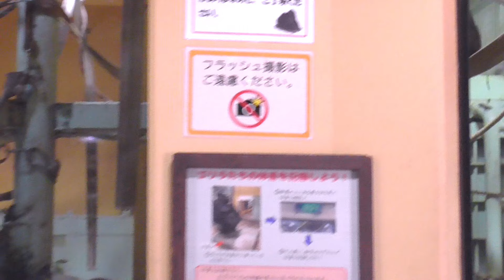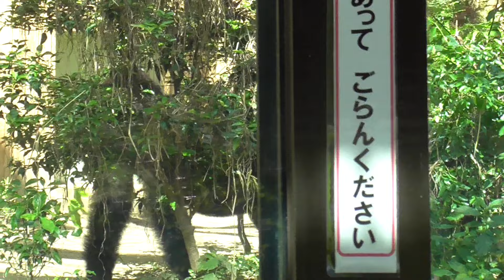父モモタロウ、大声で泣き叫ぶゲンを急いで救出する♪ゲンタロウを守るボスニシゴリラ♪【京都市動物園 2024/7/7公開】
モモタロウは、寛いでいました。その時、モモタロウは、大きな音とゲンタロウの叫び声を聞きますた。モモタロウは、慌ててゲンタロウを救出に向かいました。

この他にも、タイヤを持つ可愛いゲンタロウや細いロープの上を歩くゲンキなどの動画を収録しています。